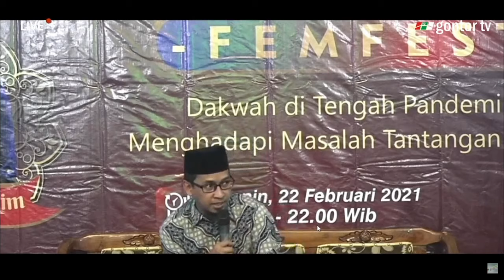KH Luqmanul Hakim: Maksiat Pertama di Langit dan di Bumi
Dalam sebuah sesi tanya jawab, KH Luqmanul Hakim menjelaskan tentang maksiat pertama di langit dan di bumi dan cara untuk mengatasinya. Apa itu? Simak dalam video ini.

Organized by Faculty of Economics and Management, University of Darussalam Gontor. Acara ini merupakan rangkaian dari FEMFEST 4.0 2021